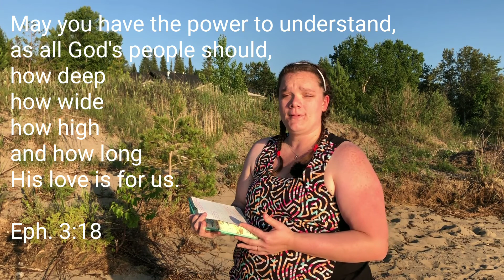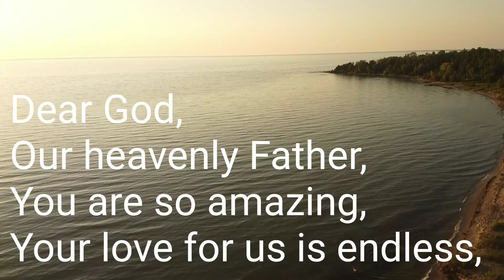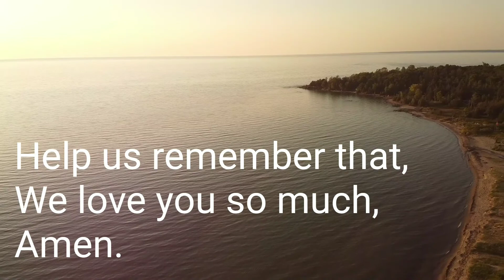"God's Love For You Is Deep" Youth Ministry July 5 2020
Youth Minister Katelyn Hines preaches on "God's Love For You Is Deep"